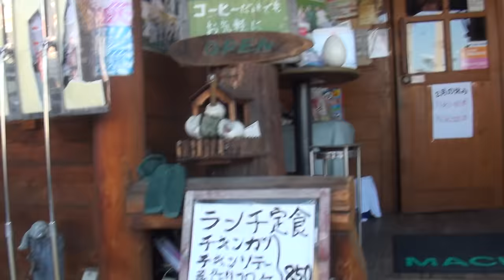誰もが憧れる最新型 New Mid Concept 2012 HONDA NC700X RC63 2012 ホンダ・NC700X ニューミッドコンセプト